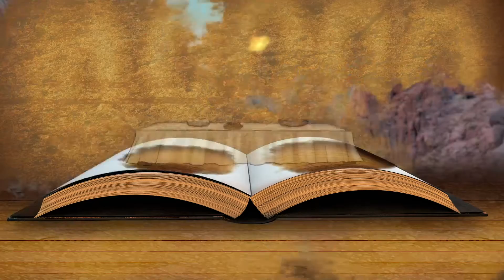Bible Story Video for the week of November 14, 2021